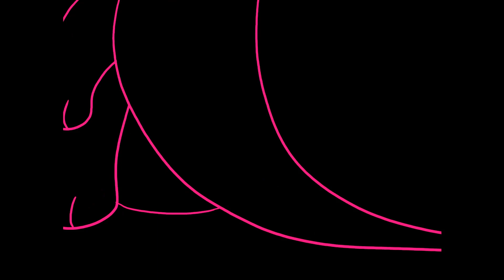Everybody Loves Me (Mini AMV)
Ok, first video! Some of you may recognize me from Scratch, as I go by 9rainbowtails there. I bought and downloaded a video editing software so hopefully I'll be able to get this youtube channel up and running. I actually manually transferred each image from my original file for this meme into the editing software and manually timed it. This was my first time using something other than scratch to animate and I hope to eventually get the hang of it. I know the timing is a little wonky, the scratch version is better timing-wise.

I hope to make more animations in the future and post them here.

The song is Everybody Loves Me by OneRepublic
I drew all the art. Hope you enjoyed!